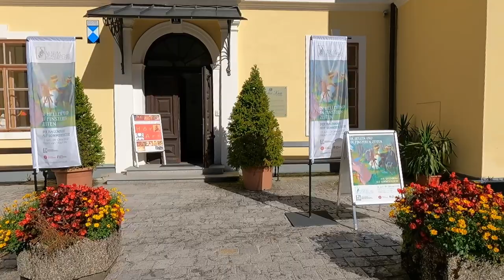Exploring St. Gilgen Austria & Zwölferhorn Cable Car - Travel Vlog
I walked through the streets of St. Gilgen in Austria and then took the Zwölferhorn cable car to go up to the summit and get a good view of Saint Gilgen and Lake Wolfgansee.

St. Glgen is a small town on the northern shore of Lake Wolfgangsee. Mozart’s mother, Anna, was born in St. Gilgen and Mozart’s sister Nannerl lived in St. Gilgen for many years. The population is about 3706.

You can take a ferry from/to St Wolfgang to enjoy the beautiful scenery along Lake Wolfgansee.